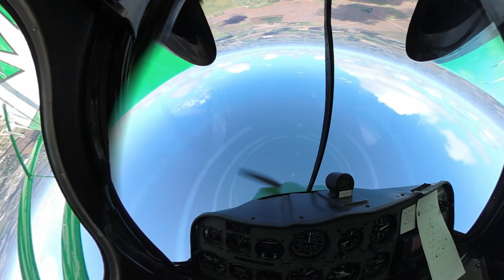Prop Vortex!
At Nationals in Salina, KS, conditions were right to capture the vortex from the prop blades and see the spiraling slipstream! Was admiring the spectacle and almost pivoted too late for the hammerhead. Enjoy!